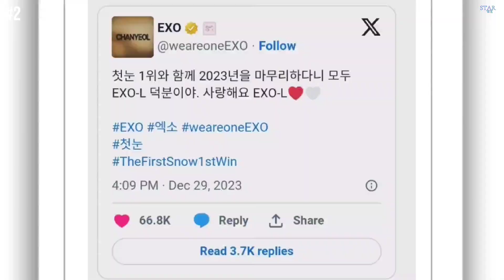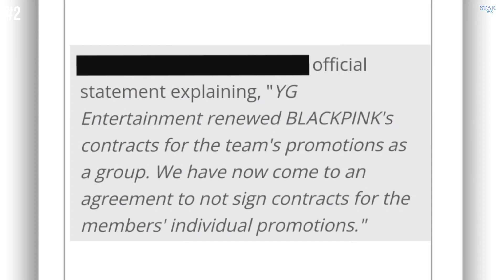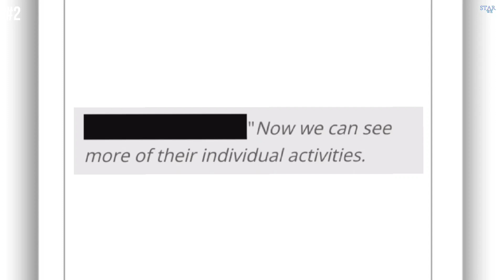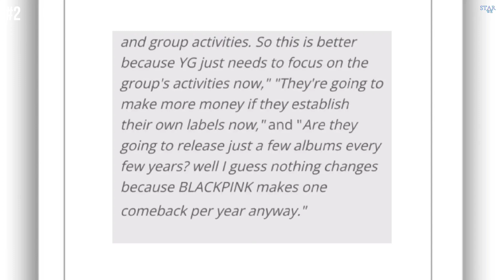EXO members react to 'First Snow's win, BLACKPINK not continue their individual activities with YG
EXO members react sweetly to 'First Snow's first win, K-netizens react to the news that the BLACKPINK not  continue their individual activities with YG

welcome to voice of k-pop ep 2